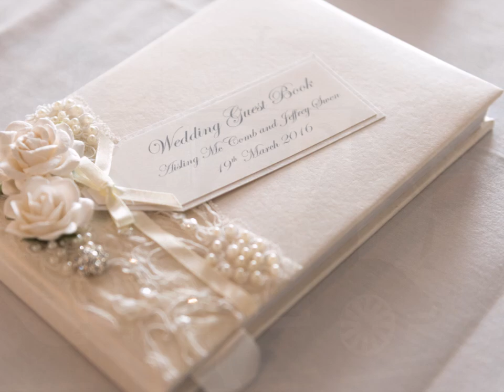NORTHERN IRELAND WEDDING PHOTOGRAPHY | BELFAST LOUGHSHORE HOTEL | AISLING & JEFFREY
Asiling & Jeff's wedding at The Belfast Loughshore Hotel on the 19th of March 2016. Photography by htttp://